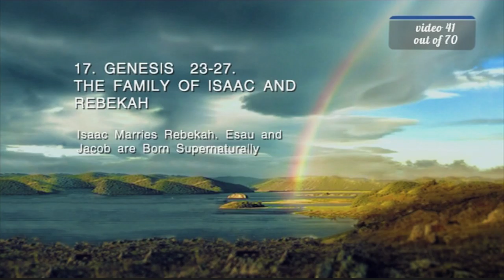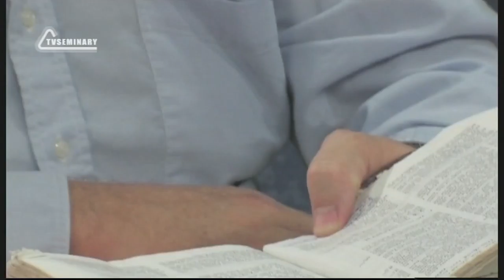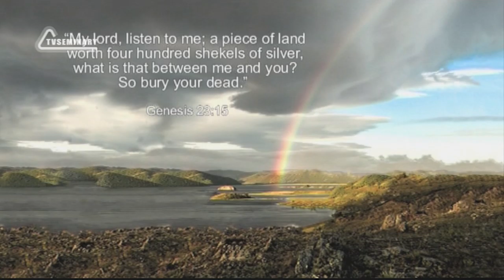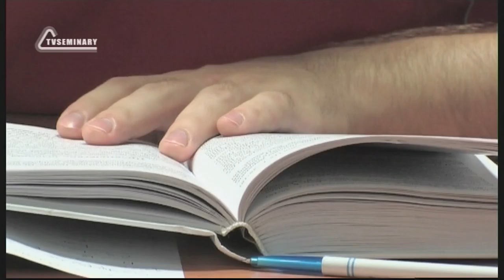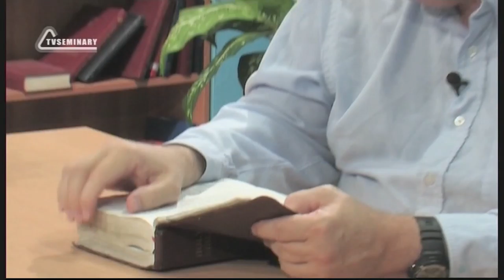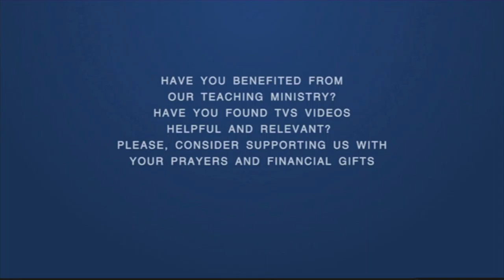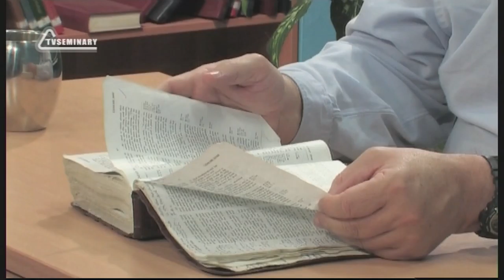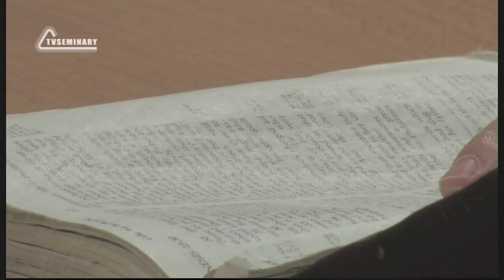BS205 Eng 41 Genesis 23 27 Isaac Marries Rebekah Esau and Jacob are Born Supernaturally